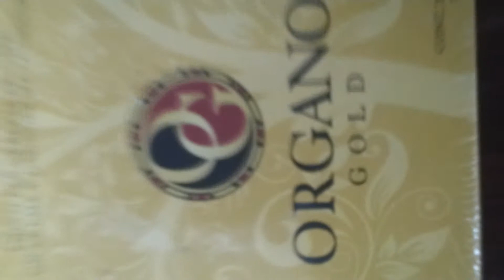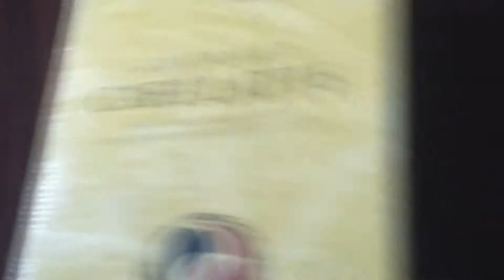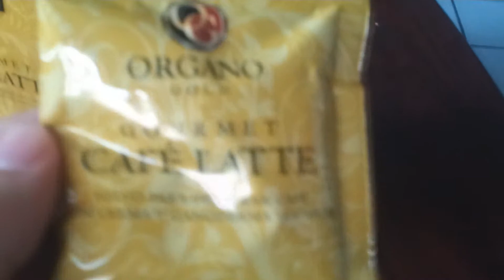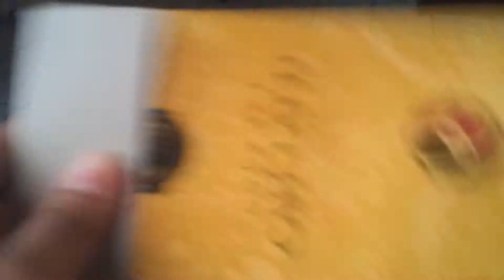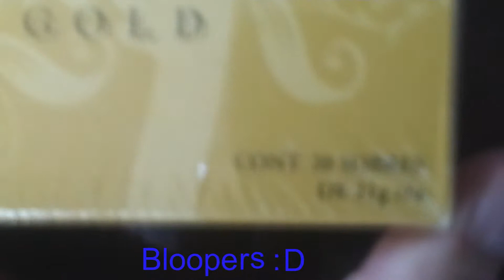Unboxing Café Late. (Deja tu el café, la caja!!)